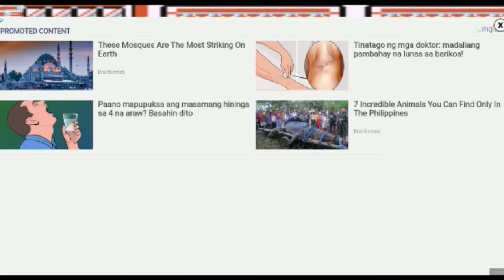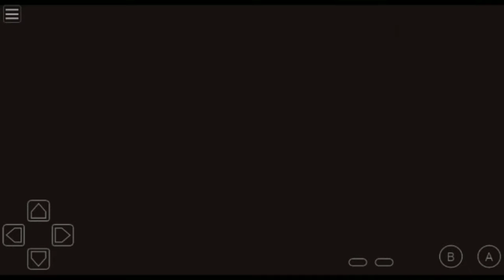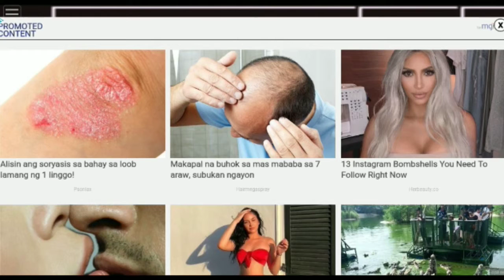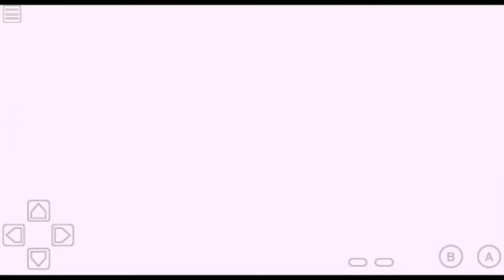Let's Play Pokemon Red Version - Episode 27 - Ash VS Blaine Gym Leader (BISAYA)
Ash (Red) Vs Blaine Gym Leader
        @ Social @
Location: Philippines
Language: Pilipino/Bisaya